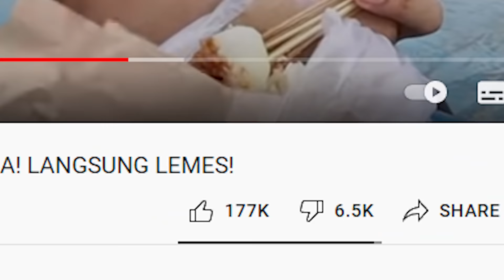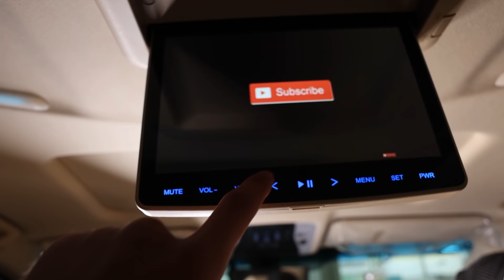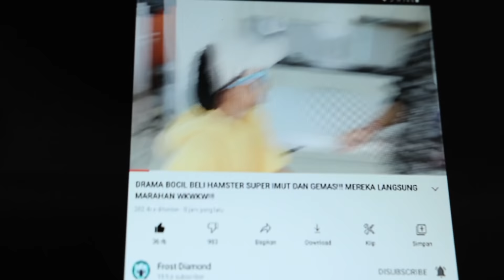PERTAMAKALI 24 JAM BERTAHAN HIDUP DI DALAM MOBIL!!! AKU GA KUAT, TENGAH MALAMNYA HAMPIR...